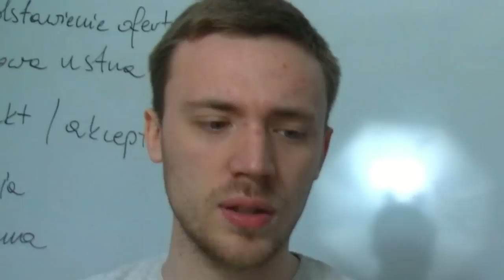TOP 10 najlepszych Instagramów sportowców - Strefa Kibica #79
Instagram cieszy się coraz większą popularnością, konta na nim mają m.in. LeBron, Ronaldo, Williams, Casillas i wielu innych.